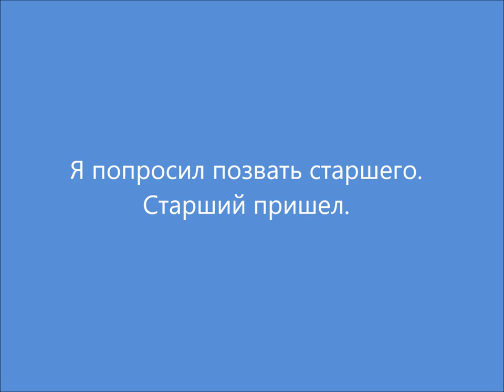ОТЗЫВ; KFC в ТЦ Фестиваль, ХАМСКОЕ ОТНОШЕНИЕ К КЛИЕНТАМ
ОТЗЫВ о KFC в ТЦ Фестиваль

Зашел вечером перекусить. Стал оплачивать 1000 рублевой купюрой, и тут началось
«У ВАС ФАЛЬШИВАЯ КУПЮРА» громко, на весь зал
Спрашиваю: почему фальшивая?
«ПОТОМУ ЧТО ФАЛЬШИВАЯ, Я ВАШУ ФАЛЬШИВУЮ КУПЮРУ ПРИНИМАТЬ НЕ БУДУ»
Говорю: девушка, в чем она фальшивая? Водяные знаки есть, фольга в купюре тоже .. что не так?
«СЕЙЧАС» убежала, прибегает с другой купюрой, трогает за уголок, говорит: «ВОТ ТУТ ПРОЩУПЫВАЕТСЯ, А НА ВАШЕЙ НЕТ»
Я попробовал, что там , что там что то прощупывается, просто моя старее, говорю ; аппарат есть для проверки денег, давайте через него, отвечает «АППАРАТА НЕТ, НЕ ЗАДЕРЖИВАЙТЕ ОЧЕРЕДЬ, ОПЛАЧИВАЙТЕ ДРУГОЙ КУПЮРОЙ Я ВАШУ ФАЛЬШИВУЮ ПРИНИМАТЬ НЕ БУДУ»
Мы потом позвали старшего, он написал письменный отказ … я проверил свою купюру в Сбербанке, в Сбербанке к моей купюре претензий нет!!!

ВЫВОД;
KFC в ТЦ Фестиваль не может себе позволить купить аппарат для проверки денег, что может говорить о финансовых трудностях, что скорее всего отразиться на качестве еды в KFC в ТЦ Фестивале. Или  KFC в ТЦ Фестивале ДЕНЬГИ НЕ НУЖНЫ,